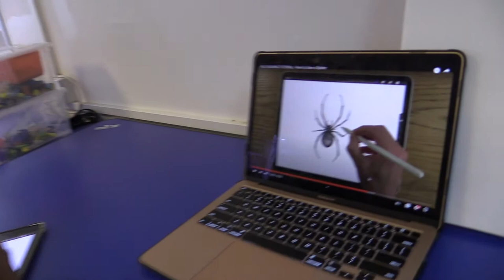Speed Ramping Editing